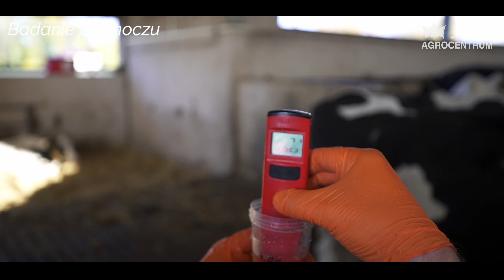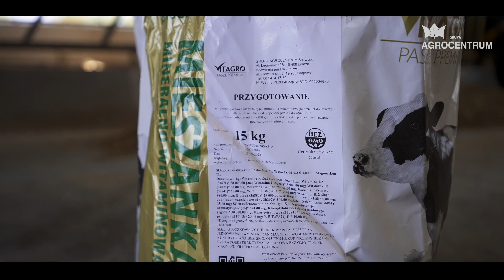Doradztwo żywieniowe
Nasi doradcy wspierają hodowców na co dzień. Pracujemy nad optymalizacją kosztów produkcji. Rekomendujemy najlepsze rozwiązania żywieniowe dostosowane do potrzeb i możliwości naszych klientów.
Audytujemy bieżące żywienie i stan zdrowotny krów, ale także produkcję i przechowywanie pasz objętościowych.
Pamiętaj o kontroli TMR i badaniu pH moczu🔍
Zaproś naszego doradcę do siebie 💁‍♂️